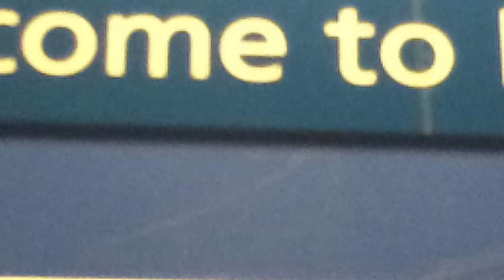journey to disney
الطريق الى دزني لاند